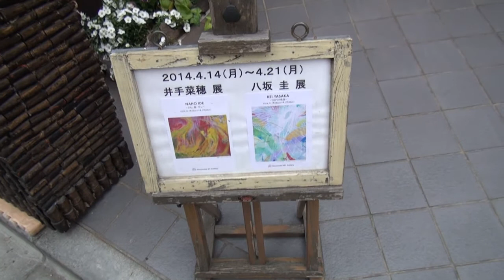八坂圭展 −ひかりの軌道− 2014.4.14~4.21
八坂圭展 −ひかりの軌道−
Shonandai MY Gallery　東京都港区六本木7-6-5
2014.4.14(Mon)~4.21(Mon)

撮影・編集　小室準一　　　制作協力　Scrach